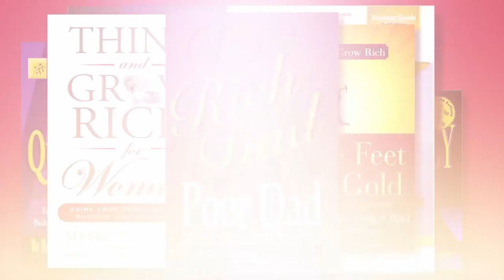Parenting Aging Parents with Kim and Mike Barnes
Kim Barnes has 30 years of on-camera experience, including 15 years of news reporting, to clients on the other side of the microphone. Mike spent thirty years as an award-winning television sportscaster, including 29+ at KVUE-TV in Austin. During that time, Mike was honored as “Best in Austin” 17 times and won several Associated Press awards for “Best Sportscaster” and “Best Sportscast” in the state of Texas. Kim & Mike have been married for 30 years and have two young adult children. With their crazy schedules, they've always cherished family time. In today’s podcast, Kim and Mike dive into their backgrounds and childhoods and discuss their new group about taking care of your aging parents. Together, they give listeners the opportunity to learn how to balance helping your parents, while also taking care of your kids and family. Their discussion with Sharon delves into their inspiration for this project, expertise in the field, and resources available for support. Learn more about media training from this power couple or find caregiving support, tips, and more by becoming a ‘family member’